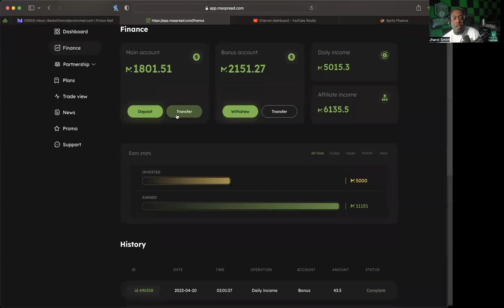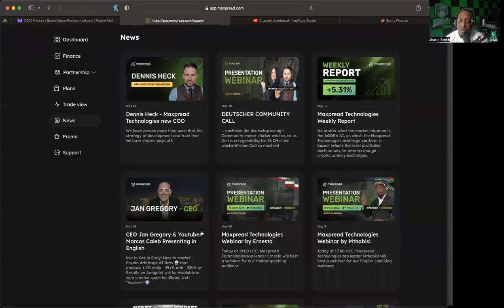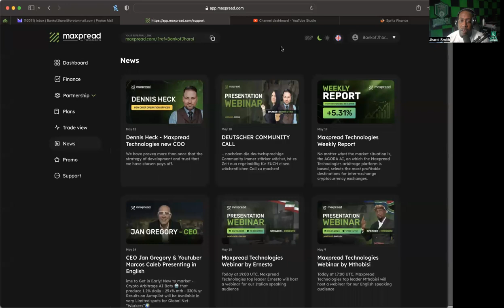MAXPREAD *UPDATE* (5/20/23) -- PENDING WITHDRAWAL SINCE APRIL?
TO JOIN INFINITY CLUB CARDS?

MID-LEVEL